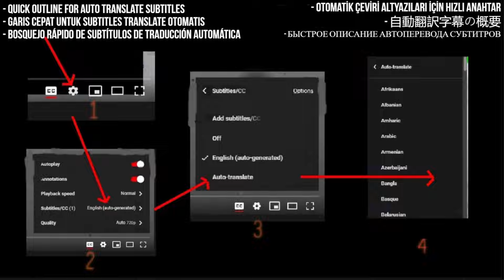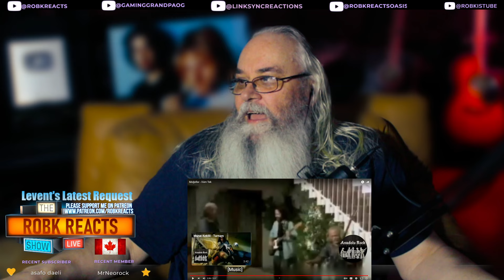Moğollar Reaction - Düm Tek - First Time Hearing - Requested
Get ready for an incredible musical journey as we dive into Moğollar's "Düm Tek" for the very first time! This legendary Turkish band brings their unique sound to life with rhythms that will blow your mind. Join us in this exciting reaction as we experience the magic of Moğollar's "Düm Tek." Don't miss out on this requested reaction! 🎶

My Links